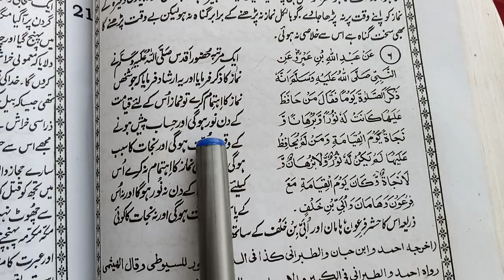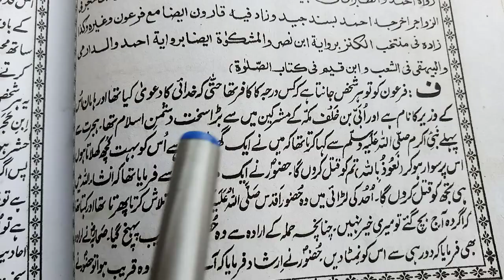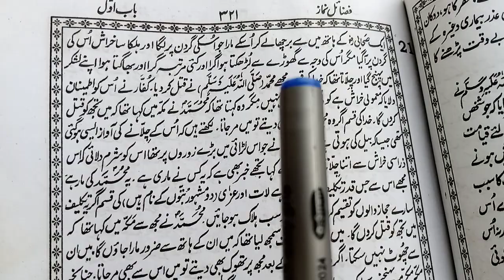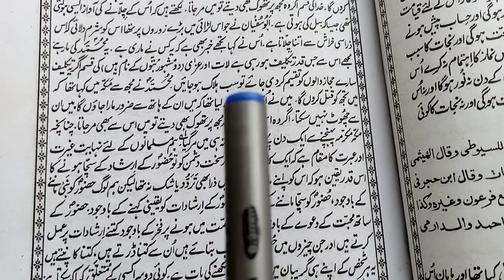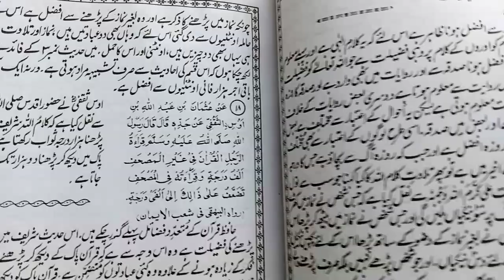fazail e amaal hadees | namaze fajar ki failat | islamic video | moulana bayan ihsan | moulana hafiz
hazrat ali
ali
hazrat ali ki taqat ka waqia
syedna hazrat ali ra ke waqiat
hazrat ali quotes in urdu
hazrat ali r.a ki zahanat ky waqiaat
mola ali
waqia
shan e hazrat ali
hazrat ali death
Fazail e Amaal
Fazail Amal
Faisal Amal
Fazaile Amal
fazaile aamal
hadees
Faisal Ahmed
Bayan
Fazail
hazrat muhammad
hadees
hazcrat muhammad quotes in urdu